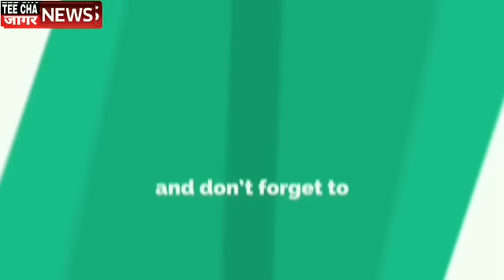खासदारांच्या बदललेल्या भाषेमुळे भाजपात पुन्हा घबराट Sharvari Pawar Director